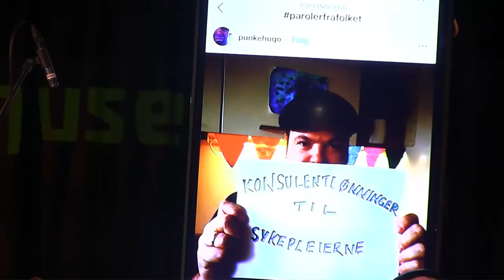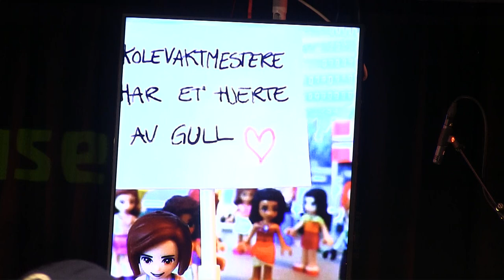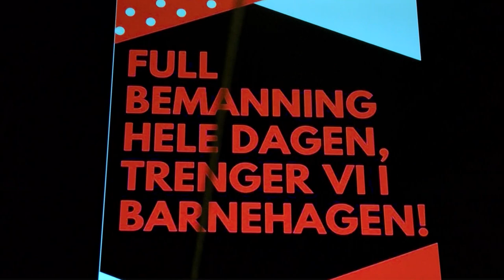Gatas Parlament & Hyclerne - Live Fra Melahuset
Velkommen av Berit Tevik: 0:00
Staten & Kapitalen: 0:45
Apell av Khalid Salimi: 5:25
Apell av Sofia Rana: 7:25
Rulle med oss: 8:27
Apell av Rania Elias: 12:13
Apell av Marthe Valle: 13:14
Kast Alle Kastesystem: 14:53

Gatas Parlament og superbandet Hyclerne feirer 1. mai (2020).
HYC'lerne ble født ut av samarbeidet mellom Gatas Parlament og Holmlia Yatch Club Band i fjor, og gjorde en livestream den 1. mai. Her er noen av høydepunktene fra konserten, inkludert den nyskrevne Staten og Kapitalen 2, en liveversjon av den nye singelen Sloss For i Morra, streikelåta fra Foodora-streiken Rulle Med Oss. 1.mai-taler fra Fagforbundet Barn og Oppveksts Berit Tevik, Melahusets Khalid Salimi, Sofia Rana fra Rødt, Rania Elias fra Yabous Cultural Center, og dessuten Marthe Valle, som er musiker, men som her holder en appell om støtte og solidaritet med flyktninger.